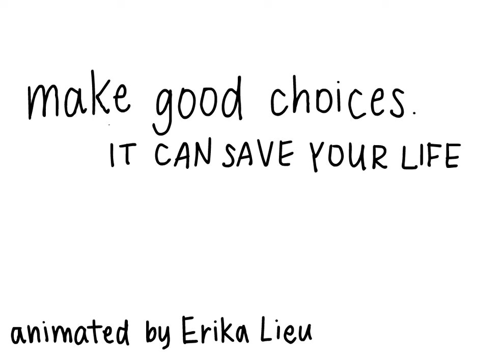Safe Driving Commercial - Planning 10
Made with Adobe Animate CC 2017